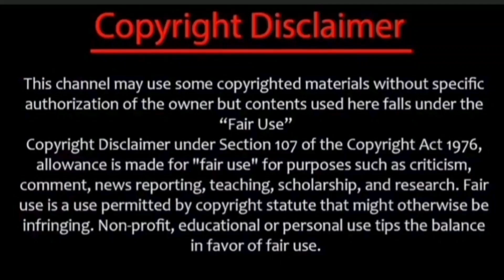bb6 finale contestants after finale moments/adk fndship bonding between vikraman & azeem/shivin fnd